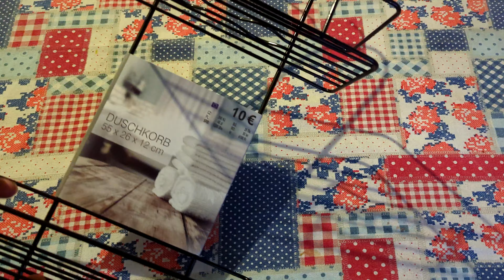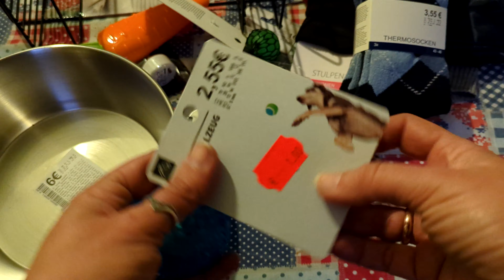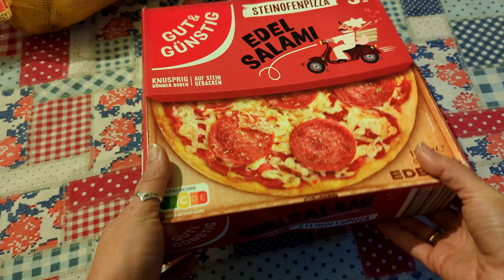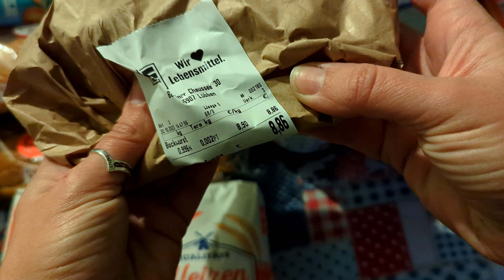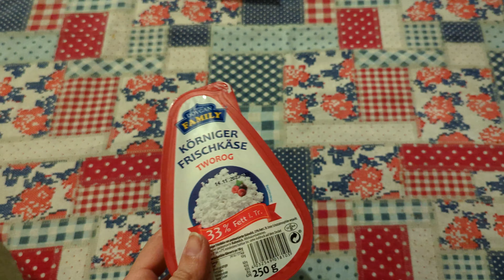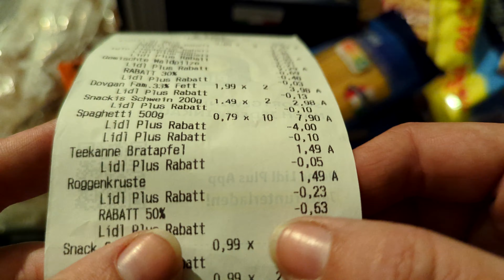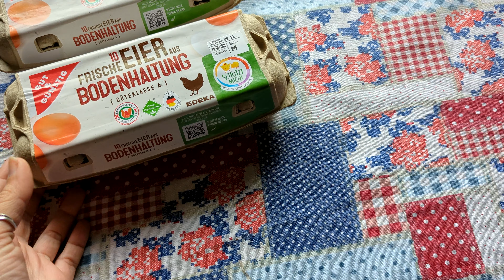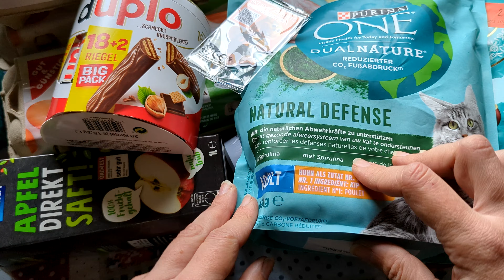Закупка на неделю для семьи в Германии с ценами. Новые акции.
Видео с закупками выходит в середине недели, чтобы вы могли успеть воспользоваться всеми акциями. Период закупок в видео с четверга по среду. Дни подписаны в ролике для вашего удобства. Названия магазинов, где были совершены покупки, я озвучиваю.
Не забудьте поставить класс ролику, чтобы закрепить его регулярный выход.
unbezahlte Werbung
С кодом friendmkd2dll получите 1€ на счёт при регистрации в приложении Marktguru.
- ссылка для регистрации карты Payback (+200 пунктов сразу на счёт)